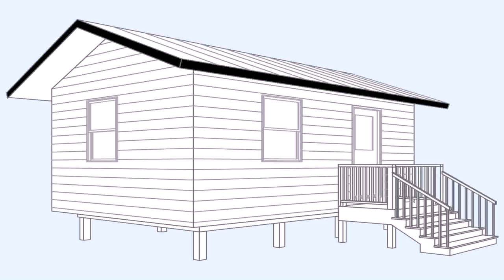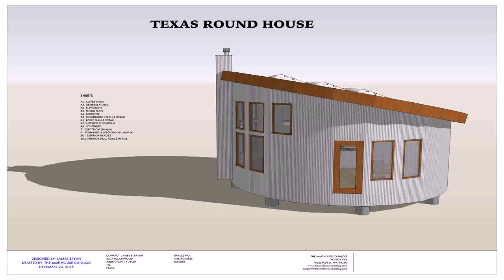Buy Car NY 5% DP